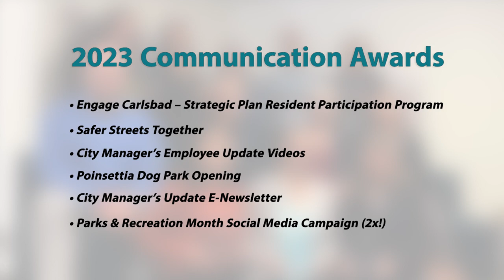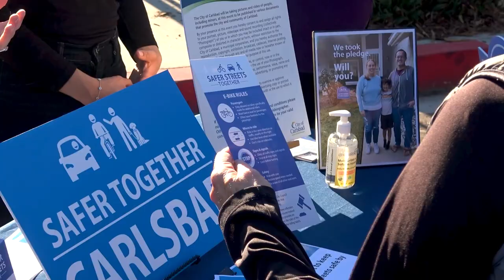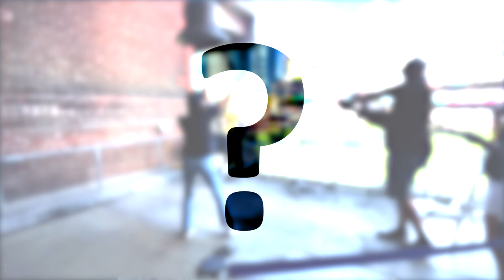Employee Update, 5-15-23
Hey Team Carlsbad, it is so great to be with everybody and hopefully everyone had an absolutely wonderful Mother's Day and were able to treat your mother and your loved ones for an absolutely wonderful weekend.

Well, this week's update exemplifies our staff's commitment to going above and beyond for all who live, work and play in our city. Tens of thousands of people packed the village for the recent Carlsbad Village Street Fair. Members of our police department handed out our Safer Streets educational materials. And from what I hear, the yard signs were a huge hit. And I love seeing them out and about in Carlsbad, reminding us to slow down.

And of course, another shout out goes to our Library and Cultural Arts team for hosting a pop up art event where participants changed a black and white photo of an iconic area in Carlsbad to a color scheme. So glad we could give people a chance to use their imagination and think outside the box. Thank you to both departments for making sure you were there to greet the community and thanks for staff who work behind the scenes to make this fair happen.

Now, congratulations to our Communication and Engagement team for taking home seven, that's right, seven awards in a statewide competition for public agency communicators. The team took home honors for their approach in communicating with both the community and to our employees, including media events, public participation, our weekly newsletter and this update video you're watching now. And our Parks and Rec month series won Best in Show. Communication Engagement Director Tina Ray also gave a presentation on how one size does not fit all when it comes to approaching communication strategies, highlighting our Safer Streets initiative. Congratulations to the Communication Engagement team for a job well done representing the city so well.

Now a big thanks goes to Dennis Strawhun on our Building Maintenance team for using all of his skills to install his 30th bottle filler drinking fountain around the city. This one in city council chamber. Doing this type of project highlights all of Dennis's skills: carpentry, plumbing, electrical, drywall, painting and flooring. His work is supporting the city's commitment to reducing single use plastics and getting to refill our water bottles. Thank you, Dennis, for your hard work and helping us stay hydrated and sustainable.

Now, congrats to the seven members of Team Carlsbad, who recently graduated from the Center for Organization Effectiveness Management Academy. The Management Academy teaches critical skills that help leaders of public agencies look at the big picture. Thank you for all of your commitments to professional growth that will only help our team get stronger.

Drum roll, please. It's Eric Lardy from Community Development. Eric sent this photo showing his Lego X-Wing fighter jet. The force is strong on this one. (Imperial Interference) Eric, congrats. I'm proud you’ll represent Team Carlsbad on Star Wars night next month.

Well, that's it for me this week. Thank you for your continued contribution of your unique skills to make our team stronger. The community and our colleagues in other agencies are noticing. Stay safe. Be well. Be kind to one another. And I'll see you again next week. Take care, all.